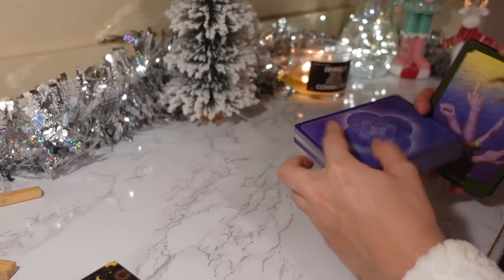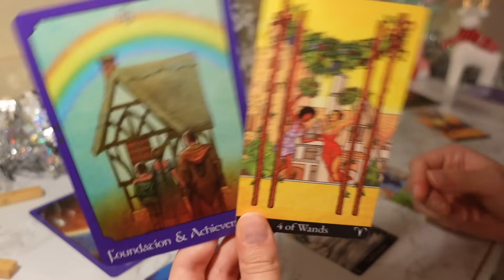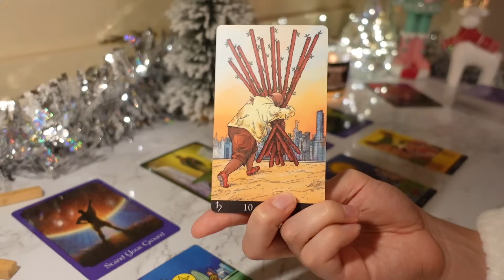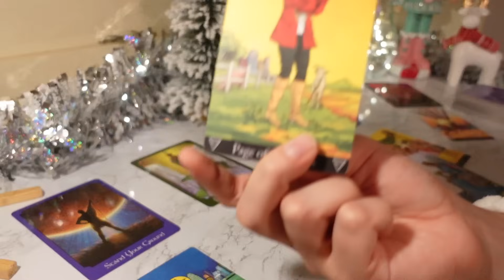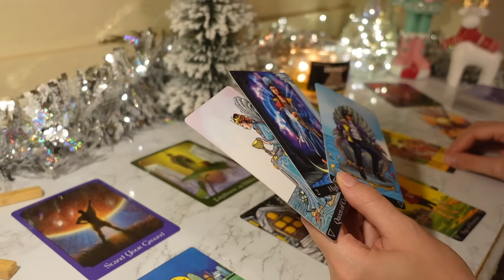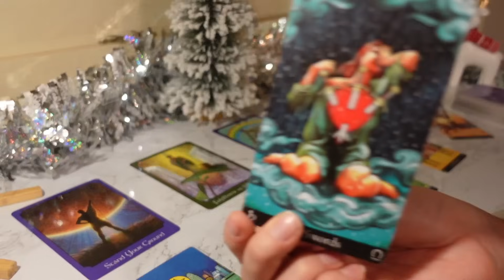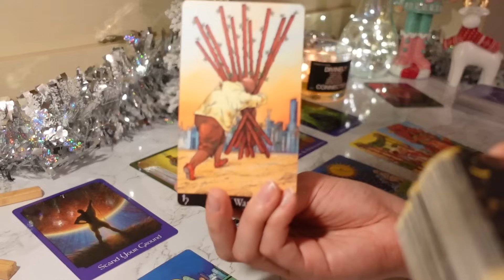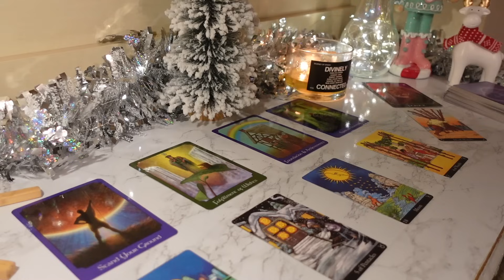♓️Pisces, Moving THROUGH The Hard, You’re Getting It All 💖🦁